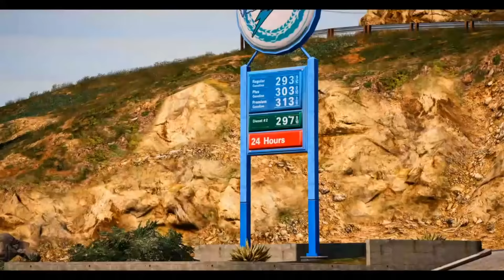CINEMATIQUE ! LE RETOUR D'AARON FLASH ! GTA V RP ! by iProMx !